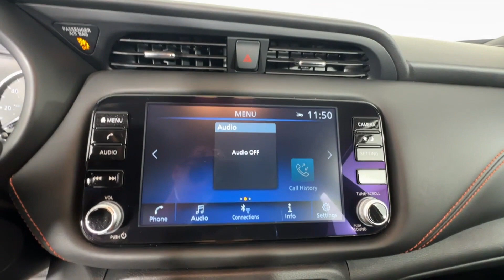2024 Nissan Kicks SR St. Petersburg, Tampa, Clearwater, Palm Harbor, Largo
2024 Nissan Kicks SR 3N1CP5DV6RL489468

With our large Pre-Owned Inventory, we have the car, truck or SUV you’re looking for!

All our Pre-Owned vehicles must go through a strict evaluation and meet our premium manufacturing standards to earn the Certified title. You can find even more information on our Certified Nissan Inventory

Want to take a look at our current Pre-Owned Inventory Specials? Find a great model to take home at a special price

Thank you for considering Crown Nissan as your premier Florida Nissan dealer. We look forward to helping you with all your Pre-Owned car needs and hope to see you soon!